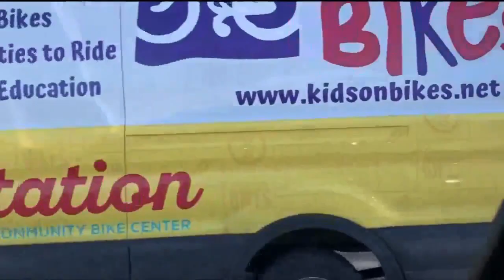Local students to receive new bikes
Students at Sabin Middle School in Colorado Springs have bicycles waiting for them when they return from winter break, thanks to News5 kids on bikes and you our viewers all working together.  It's part of a program meant to get kids engaged in healthy ways with bicycling and Ira Cronin went along to help make the delivery to Sabin Middle School on Tuesday.